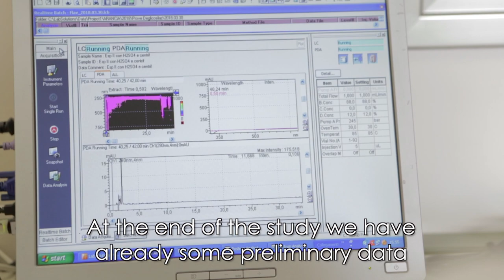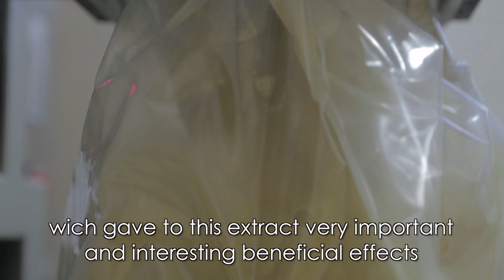Bionap - Altilix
The artichoke Cynara cardunculus (L.), which is native to the Mediterranean region, has been grown in Sicily since the classical period of ancient Greece.
Traditionally, Artichoke leaves are used in folk medicine for the detoxification of the body and the gastro-intestinal well-being.

ALTILIX is a powder extract obtained from the leaves of a particular cultivar named Cynara cardunculus var. Altilis DC, by using aqueous extraction methods.

BIONAP has selected this specific cultivar because of its high concentration of biophenols and its resistance to severe weather conditions.

Applications: Dietary supplements (capsules, tablets, granules or sachets), Functional Foods, Beverages designed to use naturally support gastro-intestinal functionality and health.